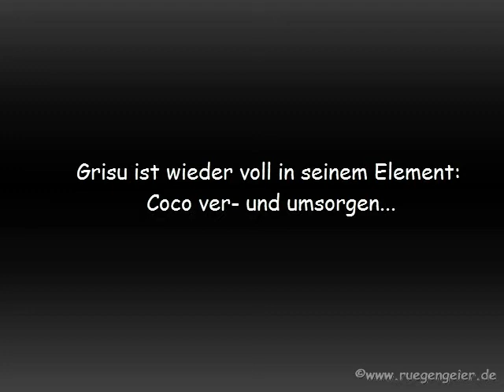Grisu in seinem Element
Grisu kann es wieder nicht erwarten und erfüllt seine vorväterlichen Pflichten wieder zu 100%